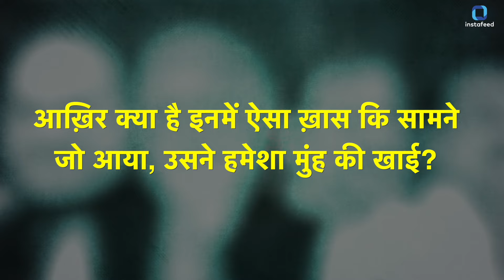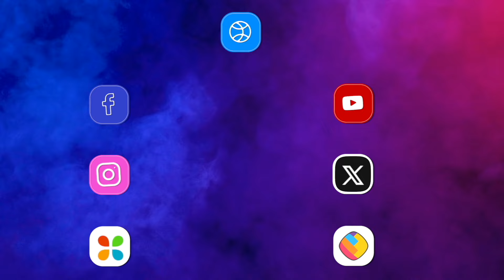India के इन 7 Politicians को आजतक कोई नहीं दे पाया चुनावी मात!